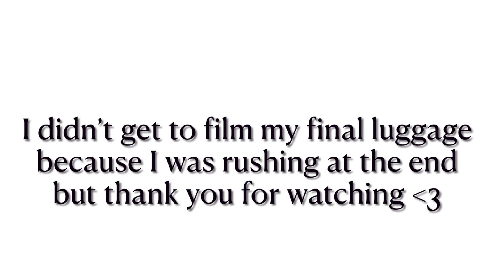Pack with me for boarding school